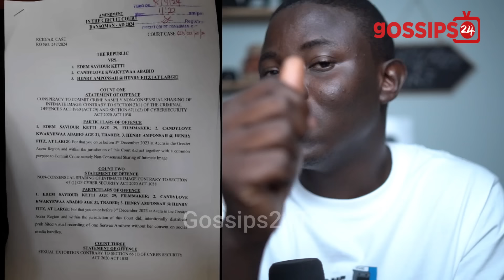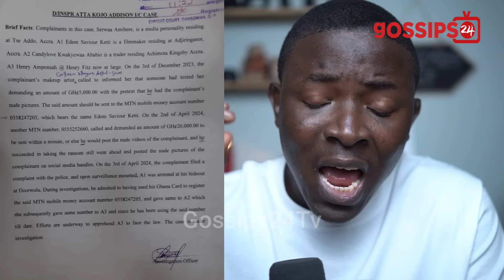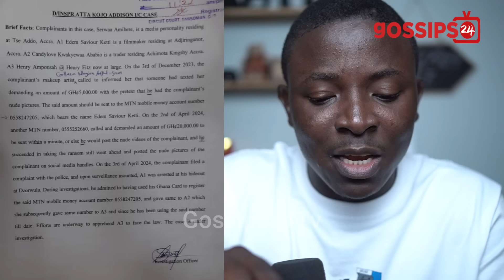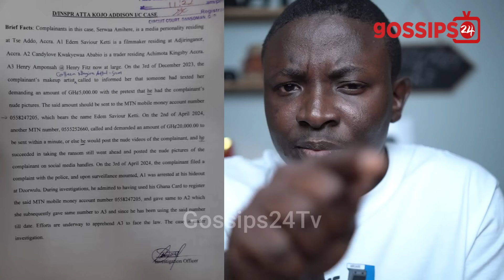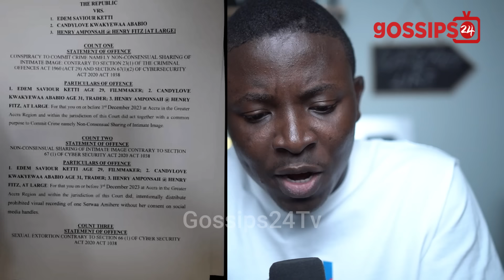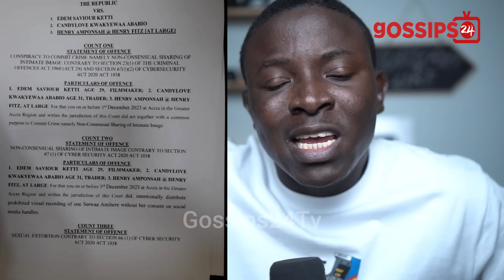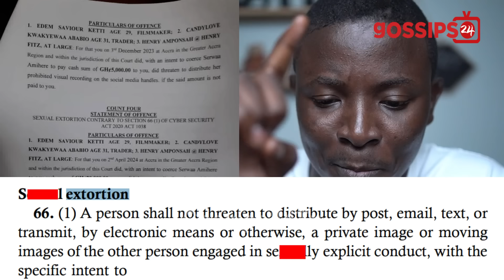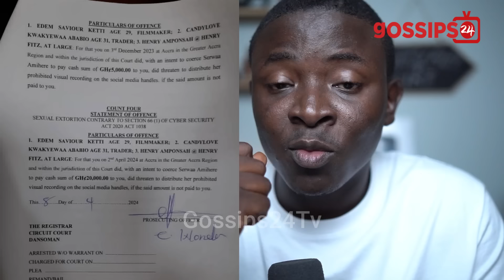She Paid 25k! Serwaa Amihere Takes Henry Fitz To C0urt For Alleged Blackmail With Lɛαk Video